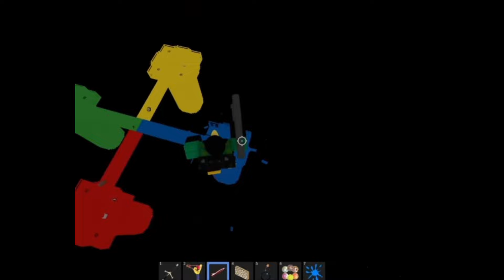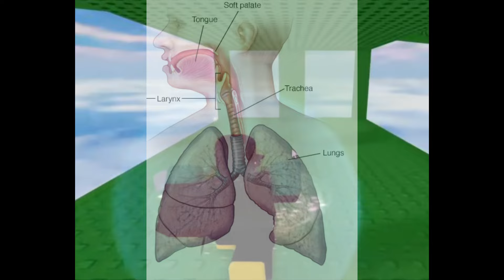Eluca and Kling Goofing Around in ROBLOX || Funny Moments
I played with a friend and we kind of uhhhh acted like eluca and kling yea

originally edited and recorded by: @Leaf57575 :DDDD (go sub now!! )
heavily edited by me

uhh enjoy ig... idk.